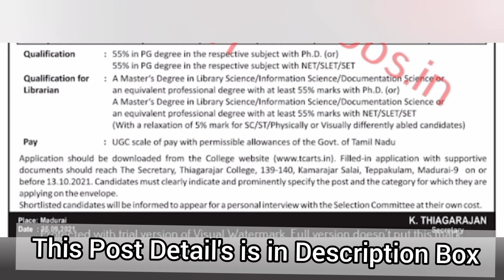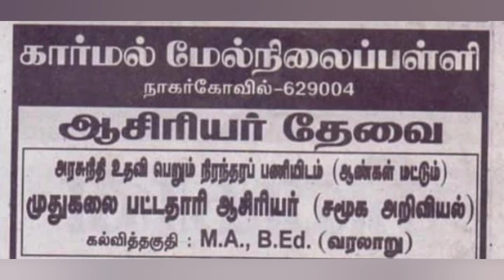ஆசிரியர் மற்றும் பணியாளர்களுக்கான வேலை வாய்ப்புகள் | இதோ உங்களுக்காக | 25th Sept. 2021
😍தியாகராசர் கல்லூரி  வேலைவாய்ப்பு  2021 👨🏻‍🎓

💁🏻‍♂️ உங்கள் மொபைல் மூலம் விண்ணப்பிக்கலாம் 📲

🔥 உங்க Best Friend's -க்லாம் இந்த வேலைவாய்ப்பு தகவலை Share பண்ணுங்க! அவர்களும் பயன்பெறட்டும் 🙏

and